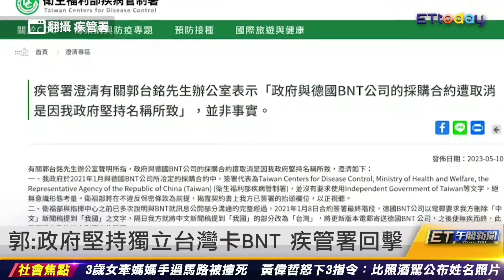陳時中還原BNT採購 批郭台銘過河拆橋｜20230510 ET午間新聞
新聞內容

陳時中還原BNT採購 批郭台銘過河拆橋
BNT不賣疫苗給郭台銘 王必勝:初選困難理解
郭台銘:政府堅持獨立台灣卡BNT 疾管署回擊
徐巧芯爆疫苗秘辛 郭台銘簽不選總統承諾書
民進黨批郭台銘造謠 為選總統不擇手段
郭台銘.李大維誰說謊? 薛瑞元9字回應
柯文哲參戰 憶過往嘆中央「莊效維」
被問美國炸毀台積電 吳釗燮爆氣連5嗆